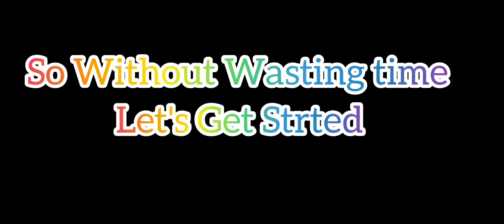A Intense Match In Laser Traser...!!!🎮🎮 || JOHN GAMING